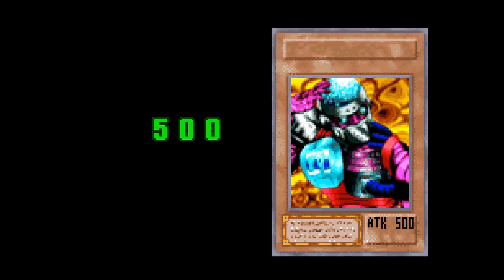Marik Needs a Hug | Yu-Gi-Oh! The Eternal Duelist Soul #16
Marik and his Millenium Rod are no match for the might of our Deck.